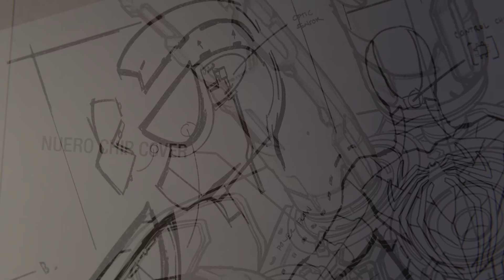Marvel's Spider-Man Remastered Anti-Ock Suit Cutscene 1080p60 HDR (Performance Mode)